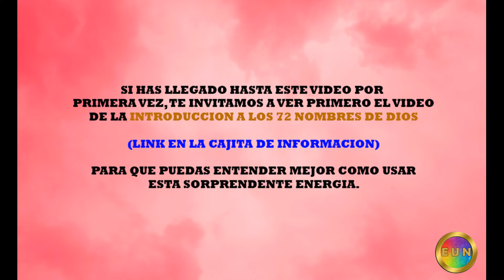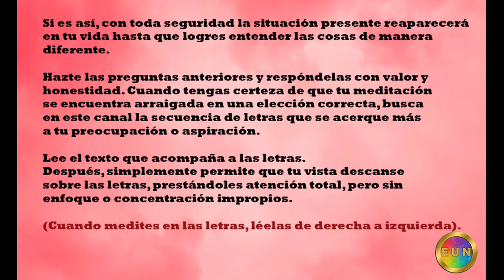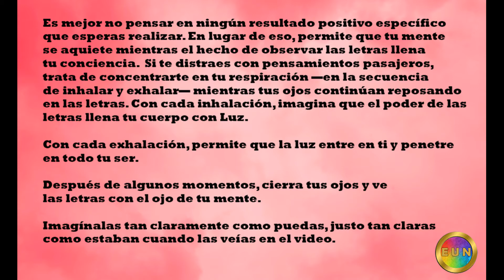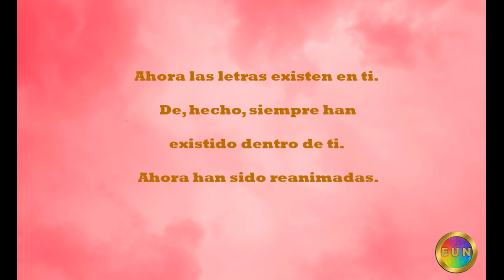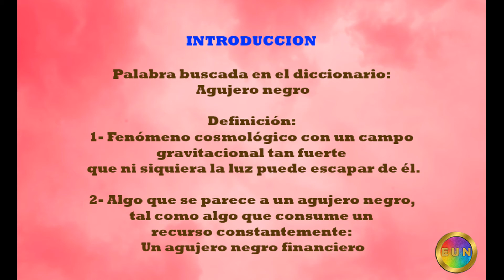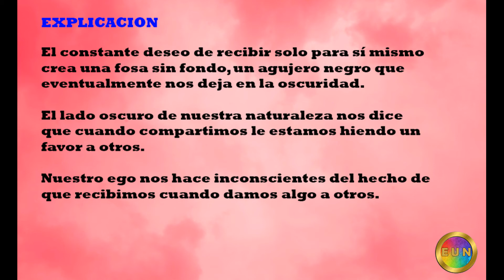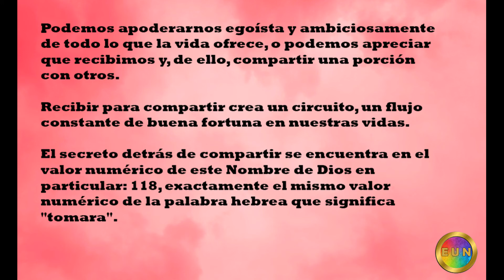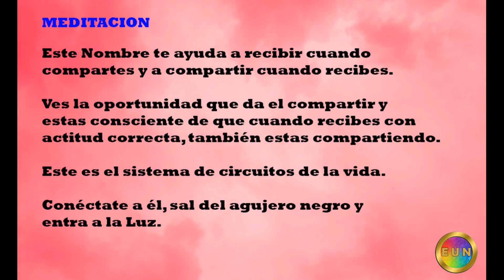38 - Sistema de Circuitos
Un canal nacido desde el alma para dar un servicio de Luz. Donde el Amor, el Respeto y la Paz están siempre presentes. Somos un grupo de servidores de luz, llevando información para el camino espiritual, tales como Reiki, Cristaloterapia, Musicoterapia, Magnified Healing, Sanación Cuántica, Terapia Angélica, Aromaterapia, Mantras, Mandalas, Meditación, etc. Decidimos compartir experiencias e iniciarlos en la enseñanza de estos mundos mágicos, Desde ese momento pueden ir transformando los esquemas mentales y sociales para empezar a ejercer su verdadera misión y que de aquí en adelante experimenten un nuevo estado de conciencia y de paz interior que les permita conectar con la Esencia de la Luz, fluir con la Vida, transmitir Amor, Paz y Bienestar a los demás.